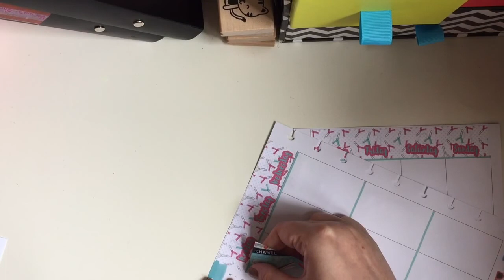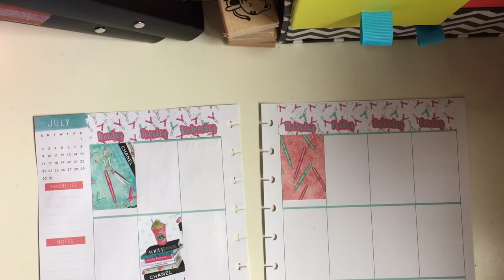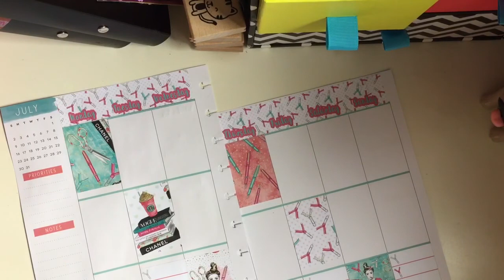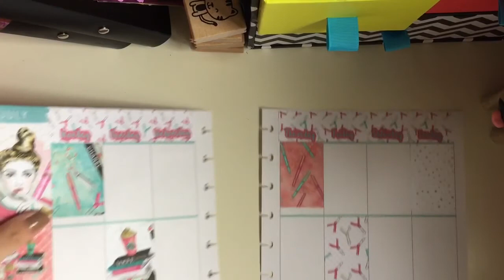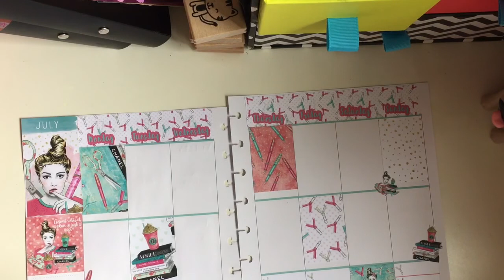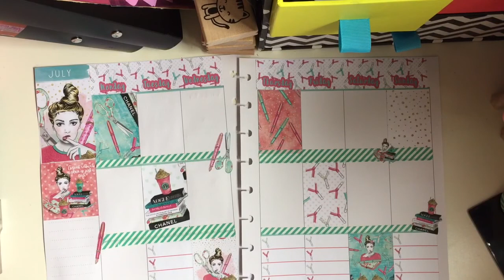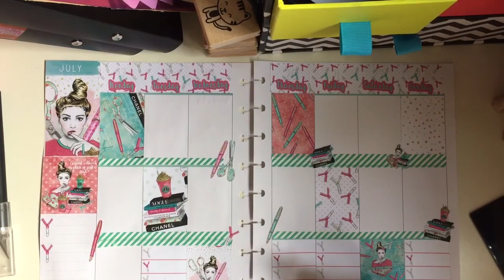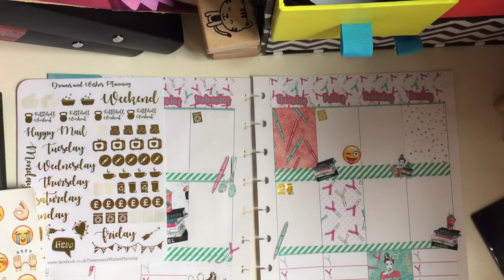Plan With Me - Planner Girl Kit